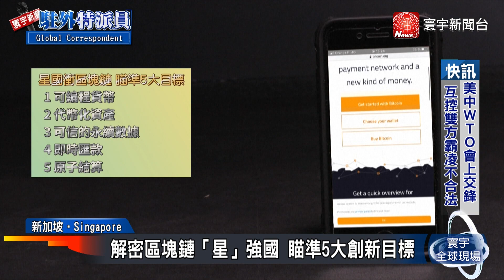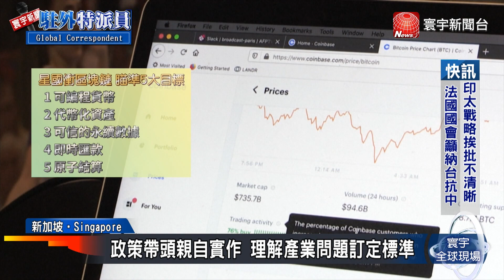無懼加密幣圈寒冬 新加坡推五目標搶話語權｜寰宇新聞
全球加密貨幣領域接連爆發負面消息，幣圈進入冰河期，但新加坡卻在這個時候，力推區塊鏈五大目標，難道新加坡不怕嗎？